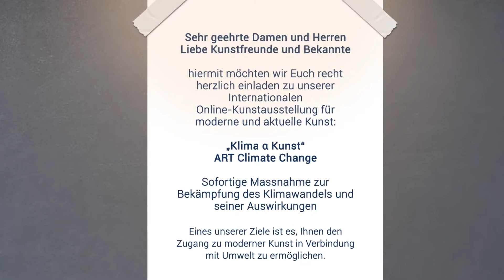Novum Online Artexpo 2021-Basel 07.06.-07.07.2021